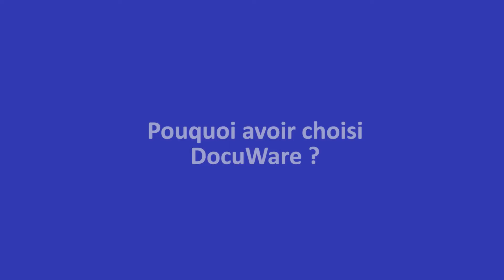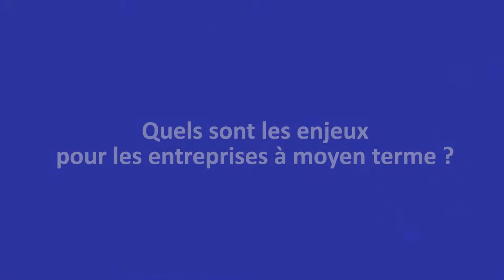Documation 2022 - Interview de notre partenaire Belharra Numérique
Découvrez notre partenaire intégrateur Belharra Numérique, à travers l'interview de son Directeur des Opérations, Patrick Bourg, et les raisons pour lesquelles Belharra a fait le choix de DocuWare.